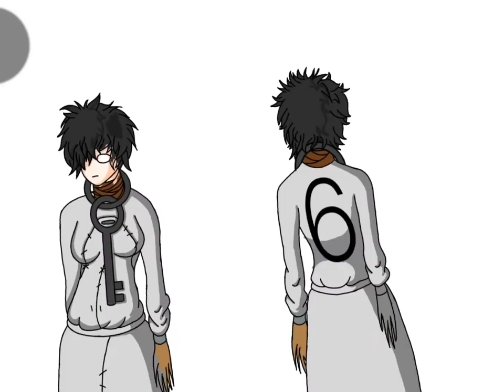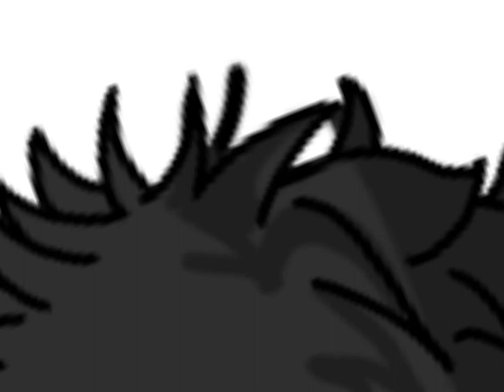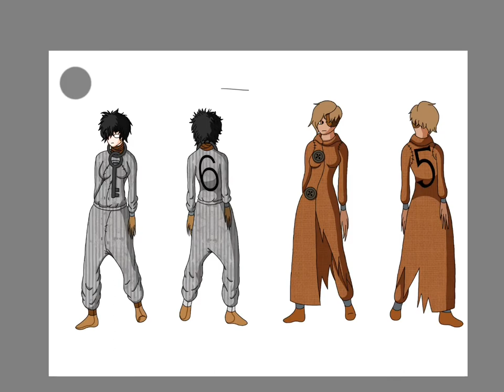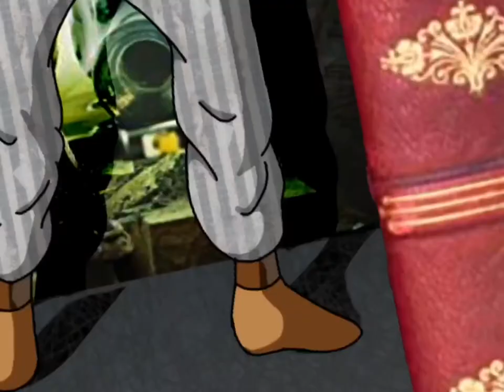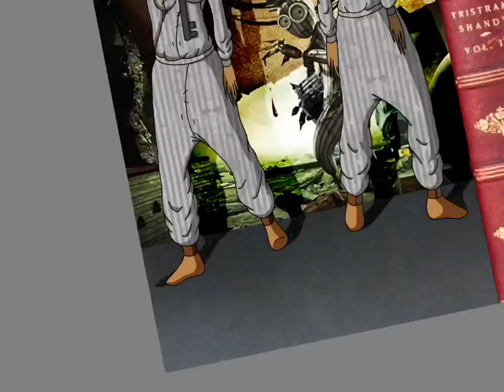Shane Acker 9 Genderbend Fanart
If you have not seen the movie 9, I highly recommend watching it, but the movie is PG-13 so don’t watch it if you’re to young.

I do not claim ownership over any music in the video.